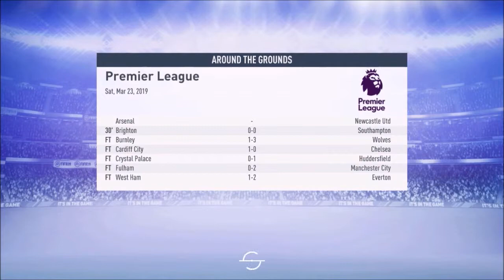Fifa 19 - Watford Career Mode Season 1 #15 - Full Of Rage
Game company:
EA Sports